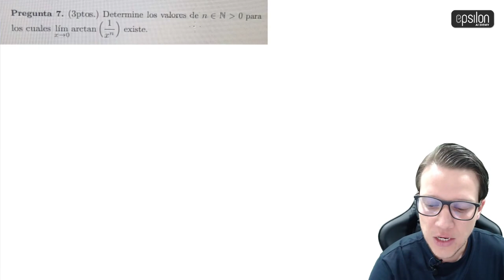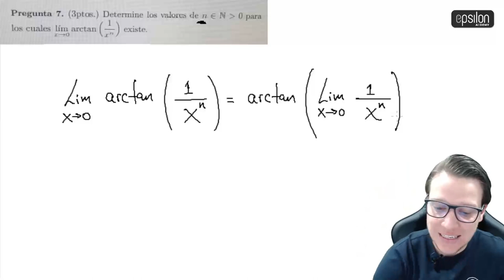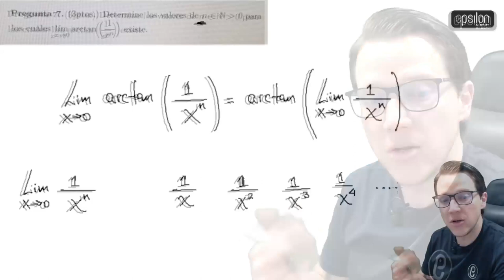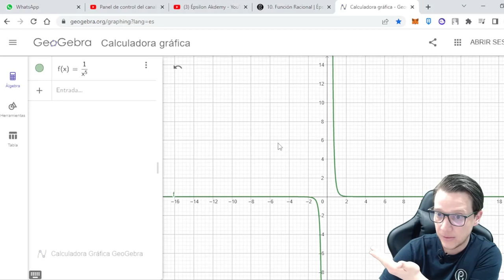🐘 EXISTENCIA DE UN LÍMITE ARCTAN 🔥🚀